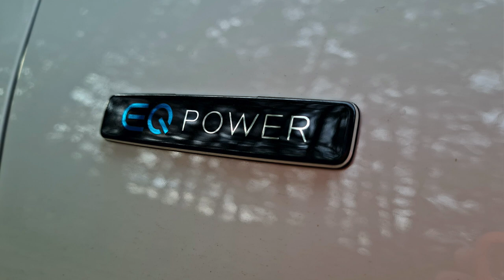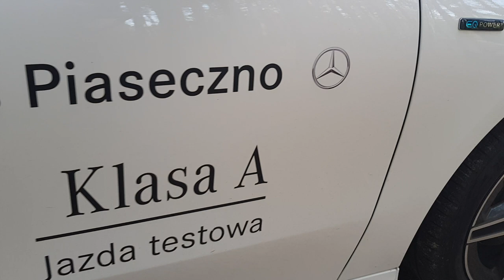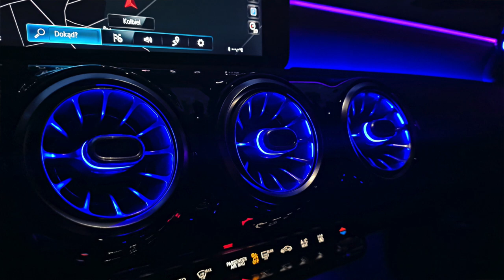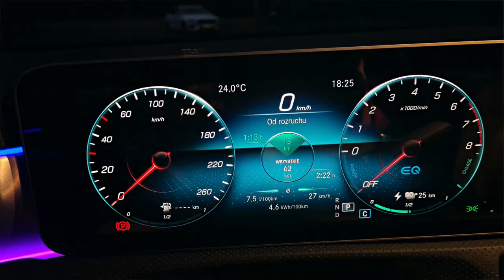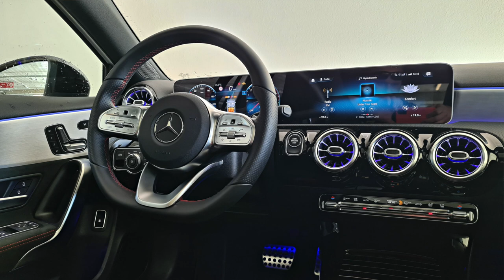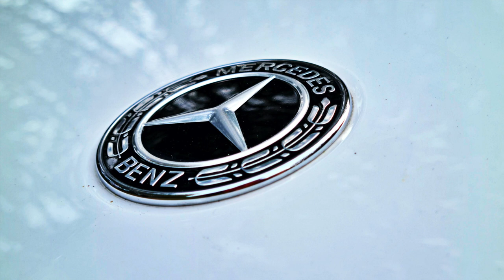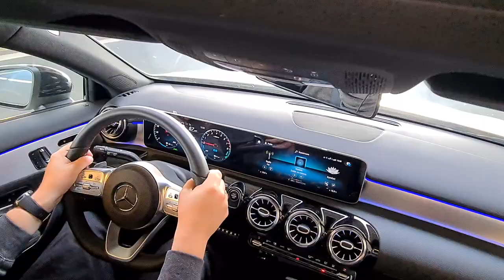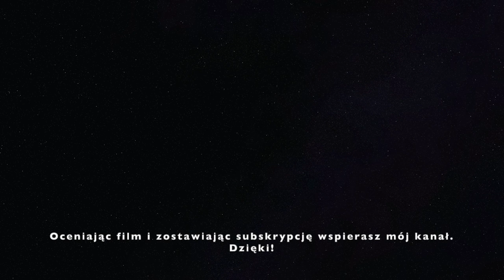Mercedes A 250e plug-in hybrid TEST Pl AutoMotoVlog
Mercedes A 250e plug-in hybrid.
Klasa A od Mercedesa to jeden z moich ulubionych samochodów. Nietrudno go polubić, gdy zestaw pod maską napędza ten model do 100 km/h w nieco ponad 6 sekund. Do tego jest fantastycznie wykonany i wygląda... genialnie!

Zapraszam na pełny test Mercedesa A 250e plug-in hybrid.

Za użyczenie samochodu i umożliwienie realizacji testu dziękuję MB Motors Piaseczno.
Jeśli szukacie nowego Mercedesa polecam sprawdzić to miejsce:
mbmotors.mercedes-benz.pl